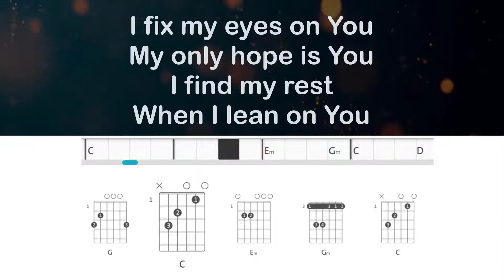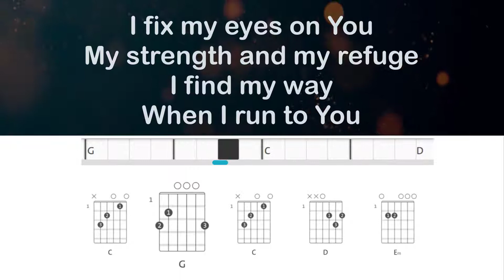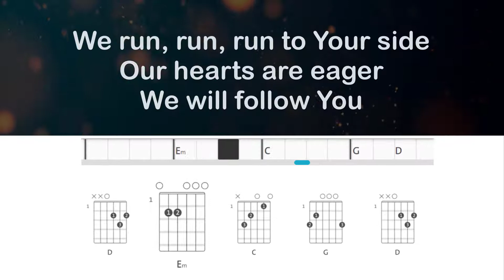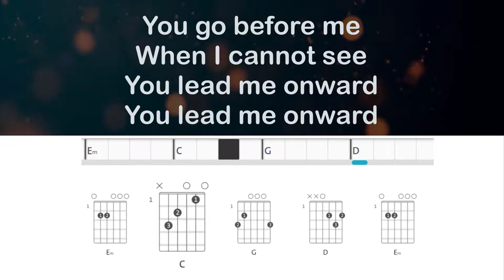Lead Me Onward - Mid Cities Worship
Lead Me Onward - Mid Cities Worship Song Chords and Lyrics.